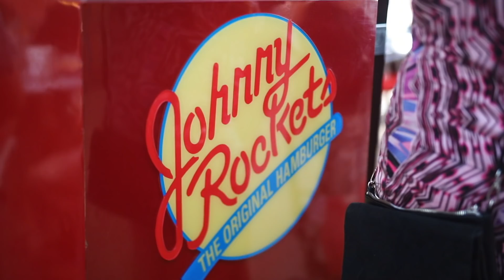Sailing on the Harmony of the Seas!!!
Thank you for 20,000 Subscribers, if you'd like to enter our giveaway to win the chance and a new iPad please follow the instructions below.

Step 2: Leave A Thoughtful Comment: Where would you cruise & why?

Winner will be announced Oct 20, 2019

If you ever wondered what it's like sailing on the Harmony of the Seas, this is a pretty good video to watch to give you an idea of the look and feel of what you can do on a sea day.

We started off our sailing this morning with breakfast at Johnny Rockets. The good thing about starting your day at Johnny rockets instead of the buffet was that everything was cooked, fried, and brought to your table hot and fresh! The omelets and hashbrowns were amazing and gave us enough energy to have fun during the day.

We finally got to meet the Captain of the Harmony of the seas "Captain Johnny" and he is so nice! I really liked our sea day today because we finally got the chance to relax and hang out with friends in our group cruise!

We did a wine tasting, enjoyed dinner, we also went down the behemoth of slide the Abyss! Today was such a great day!